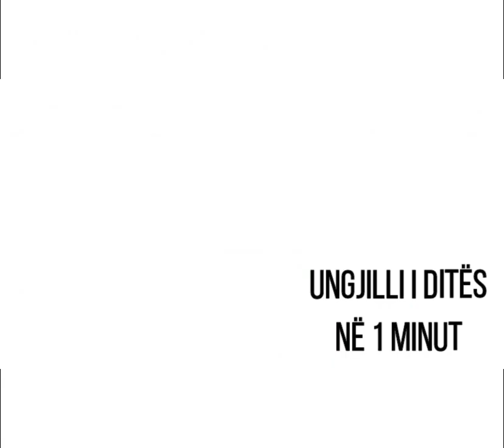Ungjilli i ditës në 1 minut, e enjte, 23 prill 2020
Cila është siguria që Krishti na çon tek e vërteta e Hyjit At’? Ai vetë, Personi i Jezusit është siguria dhe garancia e peshës së madhe dhe të mistershme të Zotit, sepse Ai është i ardhur prej së larti, d.m.th prej gjirit Atëror. Në fjalët, gjestet, veprat dhe në Fytyrën e Krishtit të Nazaretit, Hyji At’ e ka shqyer velin që mbulonte të mistershmen e vet dhe është treguar i afërt me njeriun, krijesen të cilës ka dëshiruar t’ia shfaqë gjithmonë vetveten. Jezusi i ardhur prej Tij, e njeh mirë Atin, ia di planin që është përpunur në atë klimë dashurie të pamasë e bën çmosin për të futur njeriun, në atë sferë bijësie të Tij. Prandaj, nëse je i paqartë rreth teje dhe rreth Zotit, nëse ke dëshirë të njohësh më shumë e më plotësisht? Njihe, pyete dhe lexo ato gjëra çfarë Biri i Tij, ka folur për të. Më mirë se Ai se njeh askush! Megjithatë, Ai është i vetmi që ka zbritur nga Lartësitë e Qiellit, i vetmi, asnjë profet, asnjë dijetar, asnjë njeri në këtë tokë nuk e ka bërë një gjë të tillë! Lum ata që i besojnë!

Solo Gesù e la sicurezza che ci garantisce chi è il Padre è qual è la sua verità. Perché? Perché solo Lui lo conosce, solo Lui è stato vicino al Padre e quando hanno pianificato la meraviglia della salvezza, gli e stato a fianco ed a goduto in pienezza. Solo Lui è sceso, e nessun altro, per questo bisagna credere solo Gesù e nessun altro!